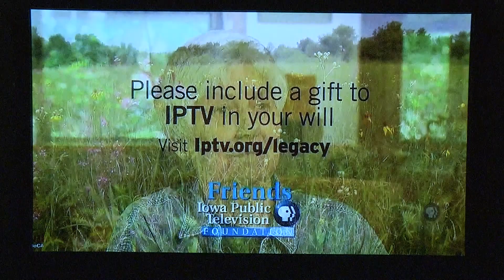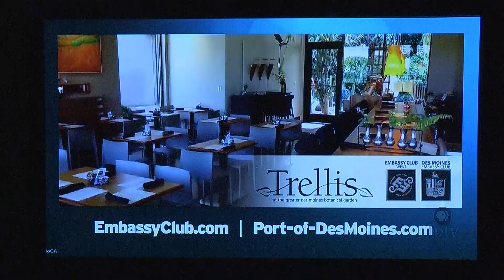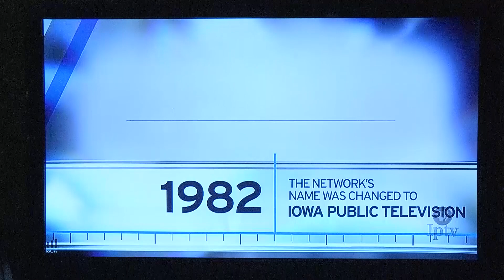IPTV Promo July 2019 MP4